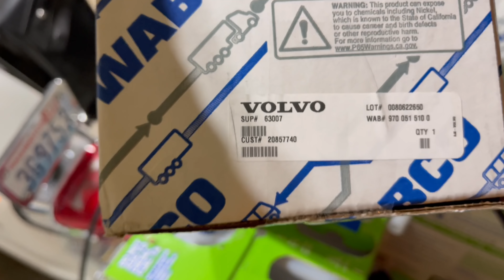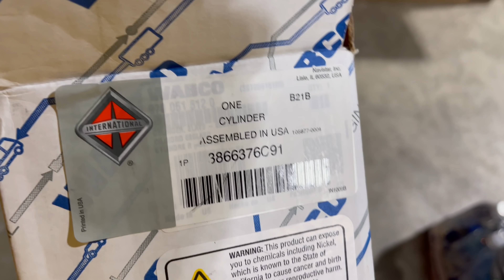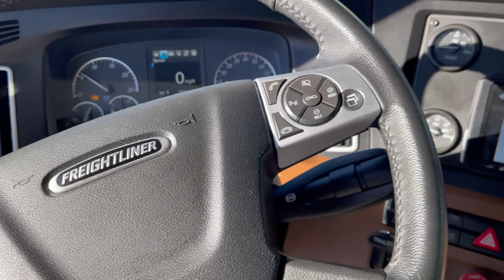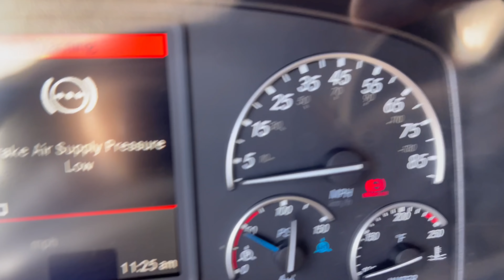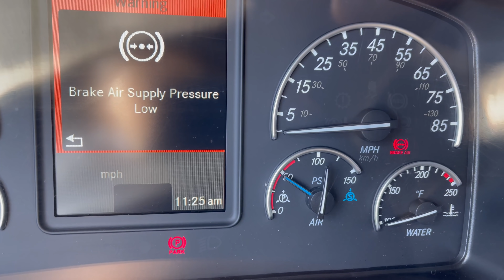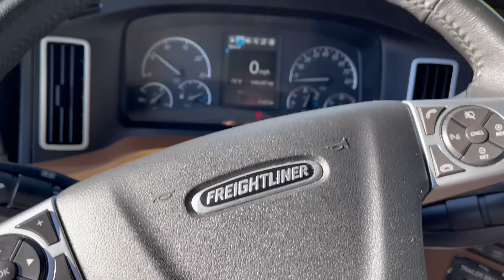Усовершенствование КАСКАДИИ 🚛, Volvo slave cylinder on freightliner cascadia